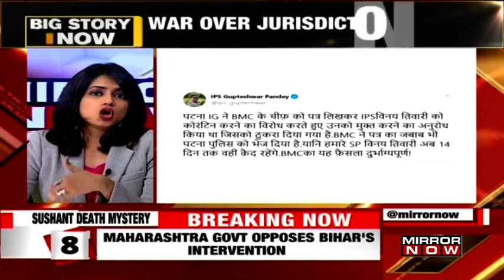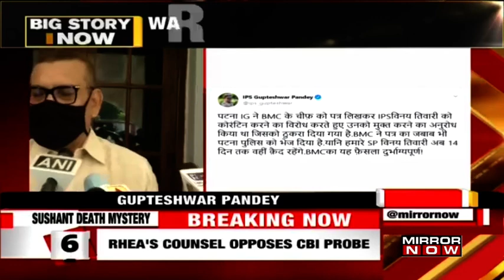Sushant Singh Rajput Death Case: Patna SP quarantined, Bihar Police fume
Three days after the Mumbai Civic Body has quarantined the Patna SP Vinay Tiwari, Mirror Now has accessed a letter issued by BMC that rejected the Bihar Polices’ exemption request for the SP who is also the lead investigator in the case from Bihar.

In the letter, the BMC has cited the pandemic and said that the SP can conduct the probe via digital mediums till his quarantine periods is over. SP Vinay Tiwari has slammed the Mumbai civic body, as they rejected the request to exempt him from quarantine saying that his rejections have halted and largely affected the investigation.